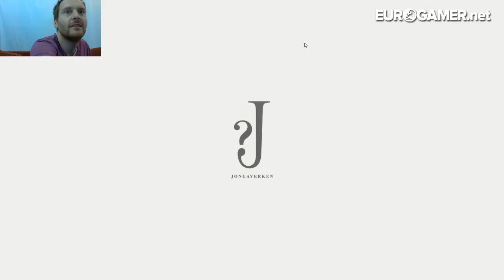Shelter - Let's Play LIVE - Eurogamer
LIVE AT 5PM - WARNING SPOILERS!

So far Ian's managed to complete two Outlast live streams without crying, but something tells us he may have a harder time keeping the waterworks turned off in this live stream of Shelter. Playing as a mother badger, the aim is to keep your young alive for as long as possible, lose one though, and as Simon Parkin said in his Eurogamer.net review "the grief is close to unbearable." Cheery.